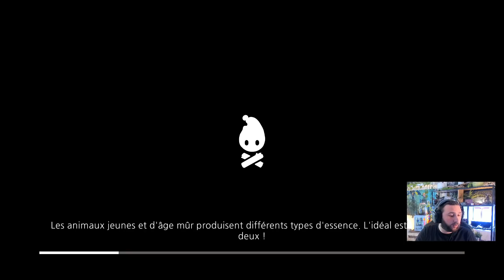Cozy Grove Switch | JOUR 01, L'aventure du Petit Animal Crossing, Let's Play FR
Salut Salut :)